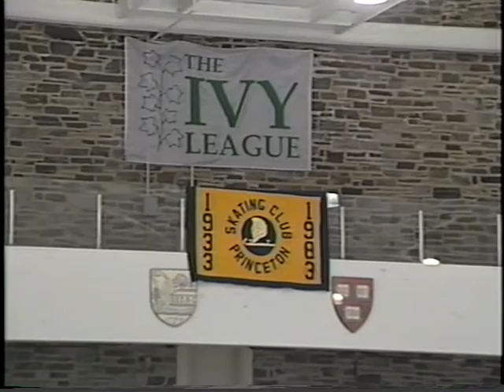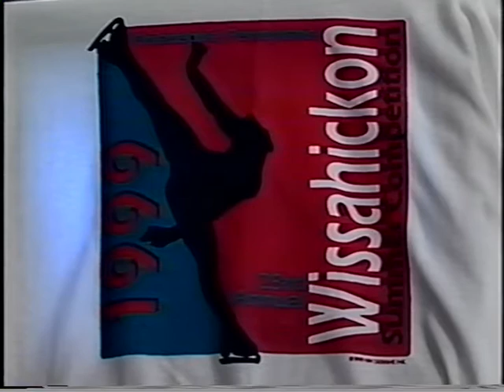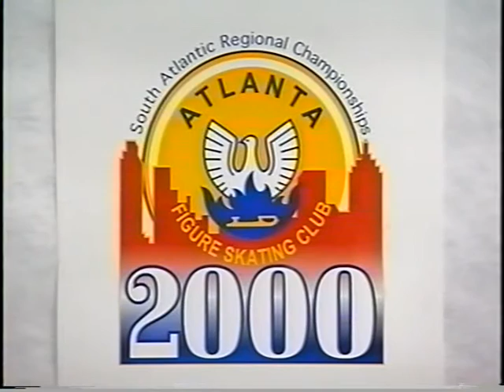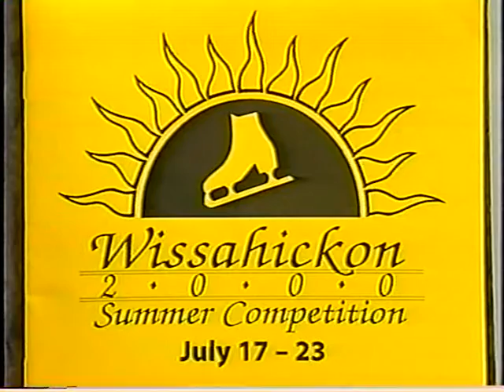Liz through the years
Liz